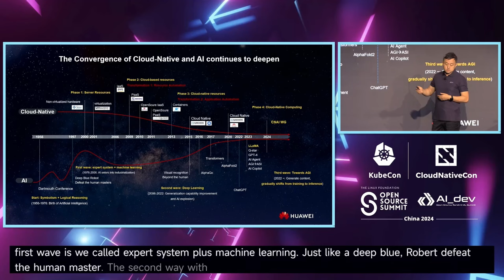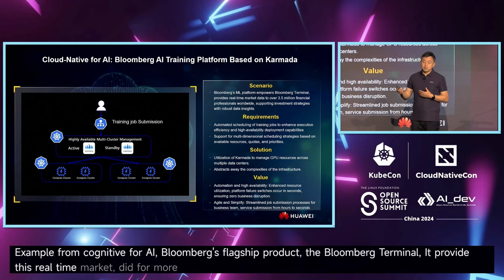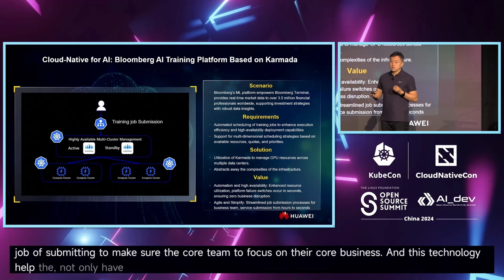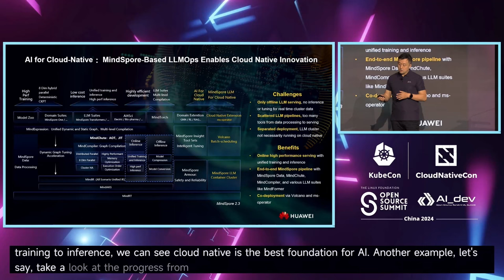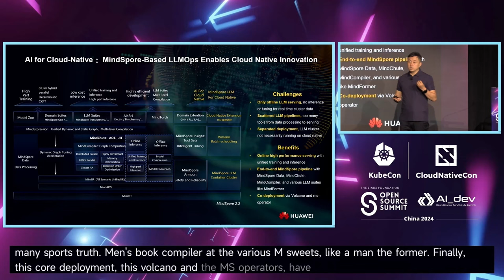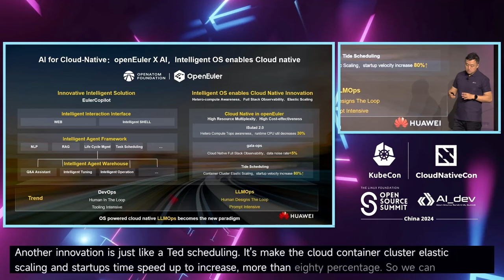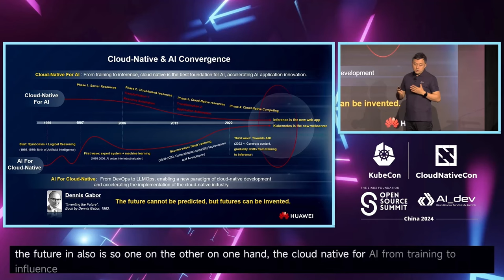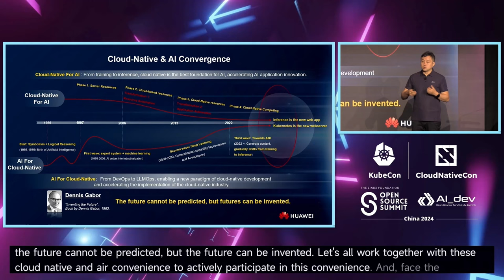Sponsored Keynote: Cloud-Native X AI: Open Source Xccelerates Global Intelligence - Bill Ren, Huawei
Sponsored Keynote: Cloud-Native X AI: Open Source Xccelerates Global Intelligence | 主旨演讲：Cloud-Native X AI:开源加速全球智能化 - Bill Ren, Huawei Chief Open Source Liaison Officer, Board member of CNCF

As the intelligent era is coming, the relationship between Cloud-Native and AI is getting tighter and tighter. This presentation will introduce the relationship and progress of Cloud-Native for AI and AI for Cloud-Native, and analyze the trend of application development from Cloud-Native to AI-Native. Additionally, it will explore Huawei's latest open-source advancements in assisting the industry to make the next leap towards AI-Native.

随着智能时代的到来，Cloud-Native与AI关系越来越紧密。本次演讲将介绍Cloud-Native for
AI以及AI for Cloud-Native的联系和进展，同时分析应用开发从Cloud-Native到AI-Native的趋势，以及华为帮助产业走向下一跳AI-Native的最新开源进展。